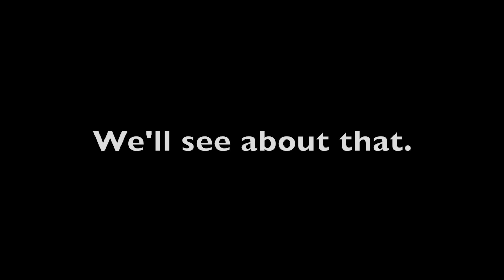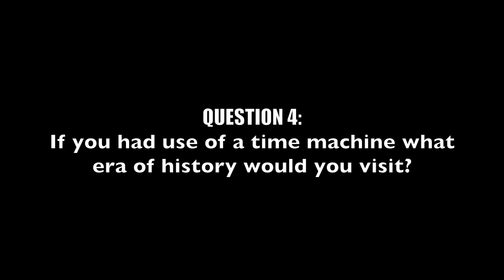Chad Morgenthaler – BassFan 5 Spot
Elite Series angler Chad Morgenthaler stands up to answer the BassFan 5 Spot questions.